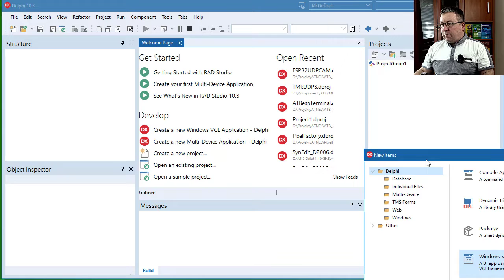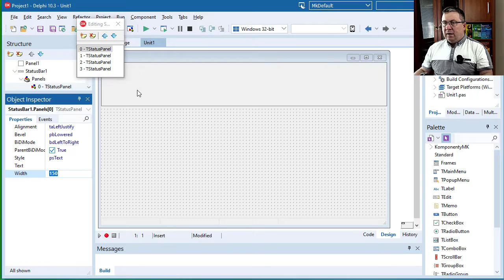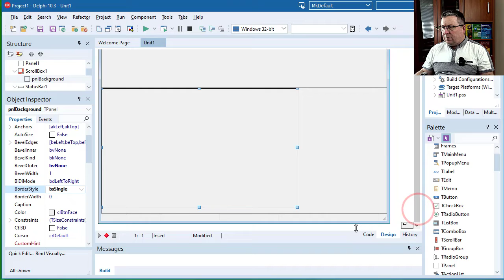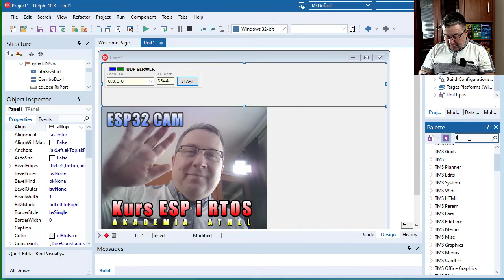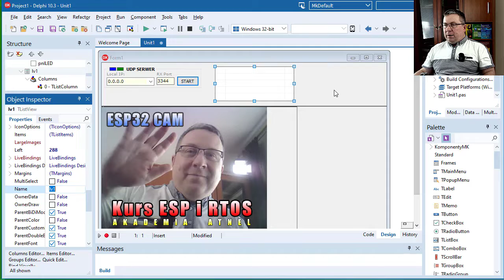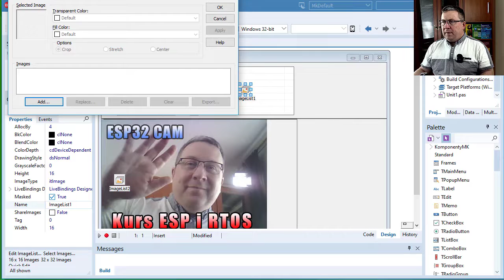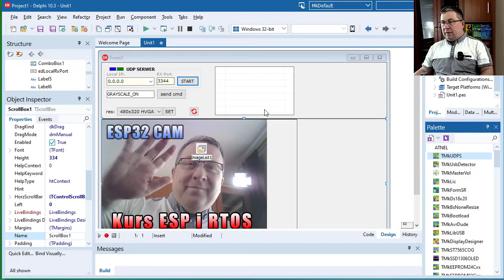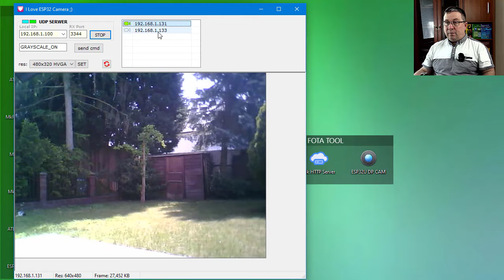ESP32 CAMERA - jak zbudować aplikację w DELPHI - jedna z lekcji Kursu ESP i RTOS (Akademia Atnel)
Warto zapisać się na naszą listę mailingową w linku poniżej aby zdobyć w przyszłości nową edycję kursu ESP i RTOS w cenie inwestorskiej: